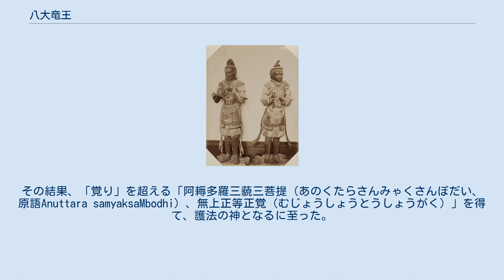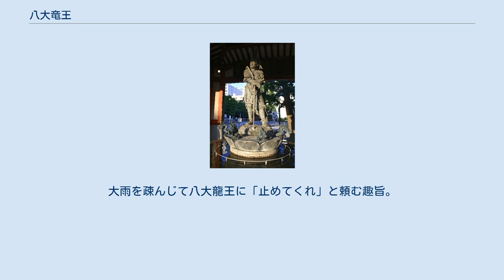八大竜王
八大竜王の一、難陀龍王 八大竜王（はちだいりゅうおう）は、天龍八部衆に所属する竜族の八王。
法華経（序品）に登場し、仏法を守護する。
 霊鷲山にて十六羅漢を始め、諸天、諸菩薩と共に、水中の主である八大竜王も幾千万億の眷属の竜達とともに釈迦の教えに耳を傾けた。
釈迦は「妙法蓮華経」の第二十五 観世音菩薩普門品に遺されているように「観音菩薩の御働き」を説いた。
その結果、「覚り」を超える「阿耨多羅三藐三菩提（あのくたらさんみゃくさんぼだい、原語Anuttara samyaksaMbodhi）、無上正等正覚（むじょうしょうとうしょうがく）」を得て、護法の神となるに至った。
 古代インドではナーガ (नाग, Nāga) という半身半蛇の形であったが、中国や日本を経て今の竜の形になった。
 一般的に次の順に番号がふられている。
 難陀（ナンダ、なんだ - आनंद Ānanda） 跋難陀（ウパナンダ、ばつなんだ - उपनन्द Upananda） 娑伽羅（サーガラ、しゃがら - सागर Sāgara) 和修吉（ヴァースキ、わしゅきつ - वासुकि Vāsuki） 徳叉迦（タクシャカ、とくしゃか - तक्षक Takṣaka） 阿那婆達多（アナヴァタプタ、あなばだった - अनवतप्त Anavatapta） 摩那斯（マナスヴィン、まなし -मनस्विन Manasvin） 優鉢羅（ウッパラカ、うはつら - Utpalaka） 永の内八大龍王水神社 八大之宮（馬生木） 昔から雨乞いの神様として祀られ、日本各地に八大龍王に関しての神社や祠がある。
 源実朝の金槐集（雑部）に、次の一首がある。
大雨を疎んじて八大龍王に「止めてくれ」と頼む趣旨。
なおこの和歌は今上天皇が2015年11月18日に国際連合本部で開催された「第2回　国連水と災害に関する特別会合」における援護での基調演説「Quest for Better Relation between People and Water」（人と水のよりよい関わりを求めて）の「日本の和歌と俳句における水」の節で英訳され引用されている。
 時により過ぐれば民の嘆きなり 八大龍王雨やめたまへ